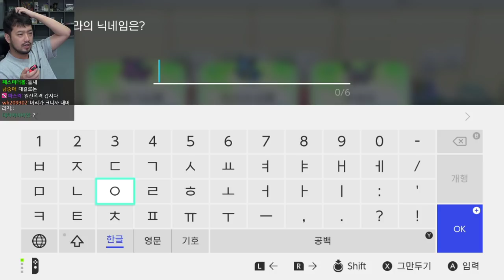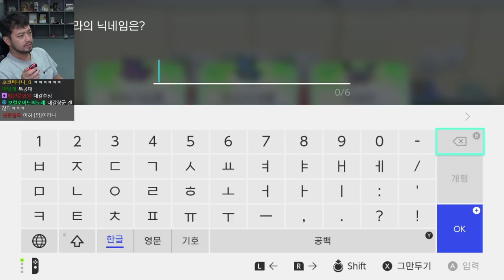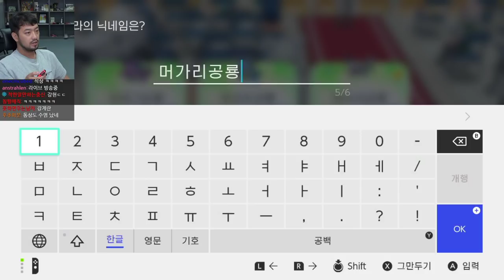포켓몬스터 레츠고! 피카츄 5화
▶2020년 7월7일 방송분

0:00 인트로
23:52 포켓몬 저택
1:50:02 홍련체육관
2:30:57 실프주식회사
4:17:47 노랑시티 체육관
4:49:41 상록체육관